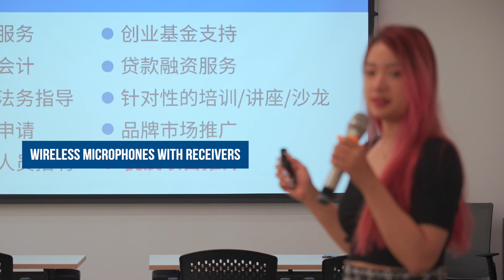Toronto Event Venue | S3PACE : A Closer Look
S3PACE

Toronto’s Event Venue and Office Space!

Located in North York, Toronto. S3PACE provides over 20,000 square feet of vibrant and creative workspace that will inspire and motivate.